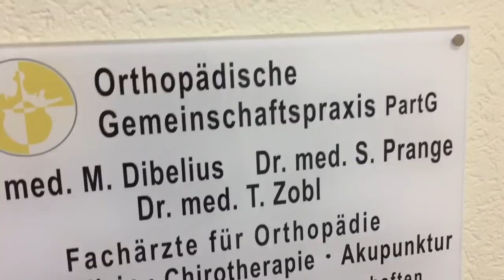APPOINTMENT WITH FOOTBALL AGENCY | DAY 277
DAY 277

TODAY...talking to an agency